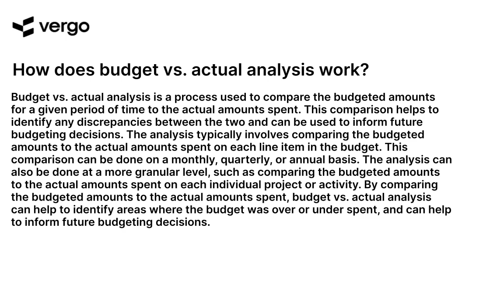Budget vs. Actual Analysis: Explained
Learn how to compare your budget to actual results with this helpful tutorial. Understand the basics of budget vs. actual analysis and how to use it to make better financial decisions. Get tips on how to analyze your budget and actual results to ensure you are staying on track and making the most of your resources.